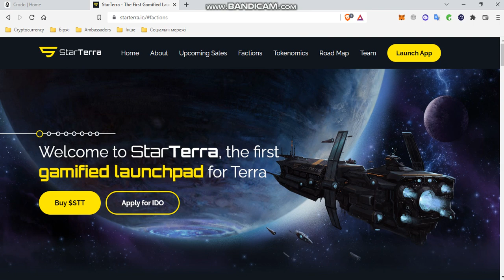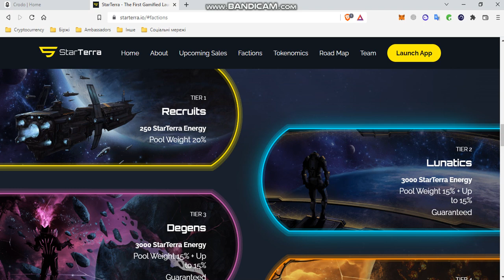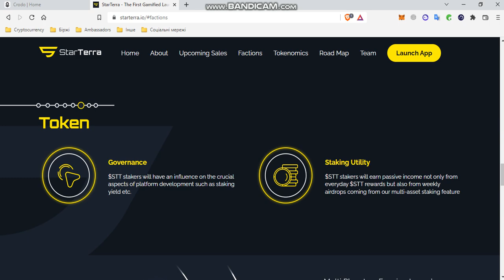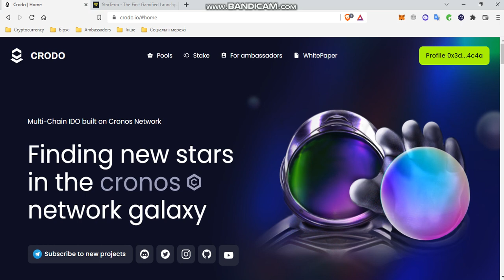Crodo - StarTerra competitor review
Hi friends. In this video we will talk about one of Crodo's competitors - StarTerra. Let's look at its features, launchpad and find differences from Crodo.

9